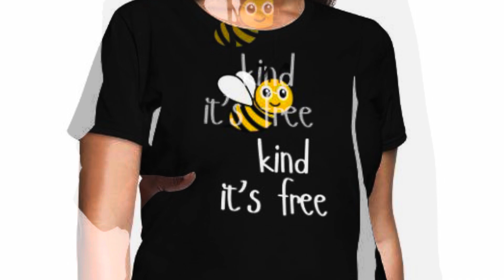😍 POSITIVE VIBES MERCH I LOVE 110%! CHECK IT OUT AND LET’S GO! 🚗 SHOP MERCH LINK BELOW 👇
🫵 Join Me And Let’s Reintroduce KINDNESS To The World! It’s Totally Free! Let’s Go! 🏃🏃‍♀️🙍‍♀️🙍🏾‍♂️ Shop Link ➡️ MY ADIDAS WORN IN THIS VIDEO IS LINK BELOW AS WELL.